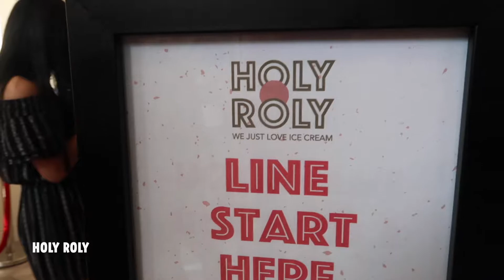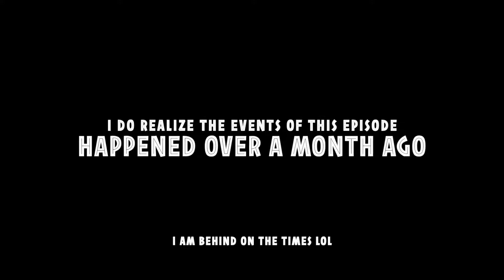Easter Sunday with the Kiddos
For this episode, we had celebrated Easter Sunday a while back at Din Tai Fung at the Santa Anita Mall in Arcadia, CA. We enjoyed our usual order, got some dessert after at Holy Roly for the first time, and the kids played with their bubble wands.

Come along and live the life of an uncle to three crazy kiddos, and see what my local mall is all about!

Equipment: Canon G7x ii, iMovie, Apple MBP 16'
Credits:

Intro:
Artist: Not the King
Title: Ice Tea